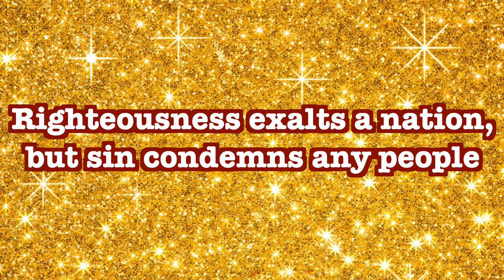CGA||இன்றைய மன்னா||ఈరోజు మంన||PR. P J RUBAIN||18-08-2022||Word For Today||Todays Bible Verse